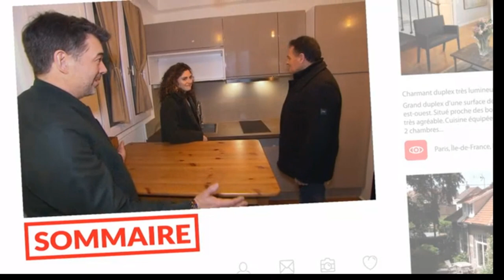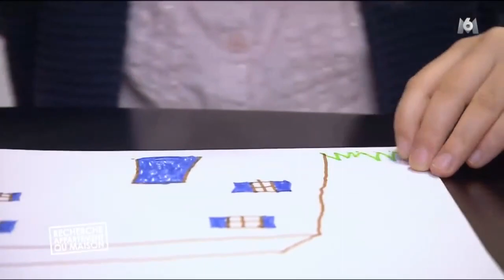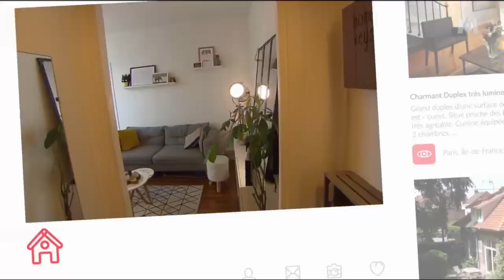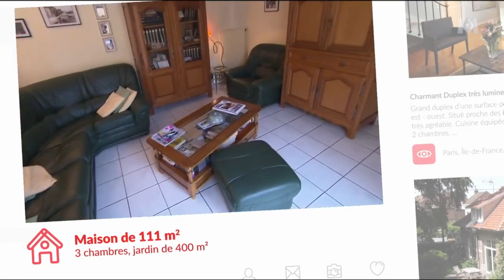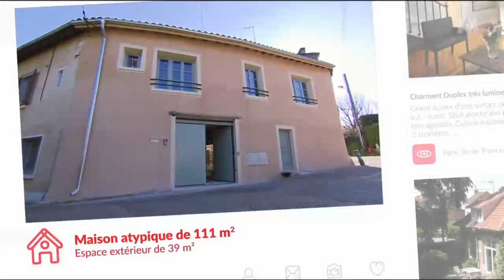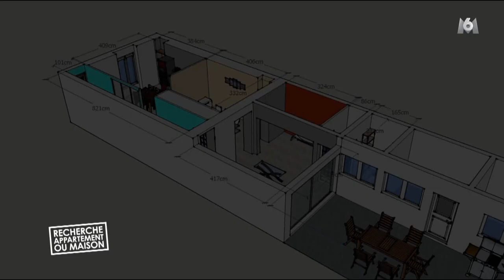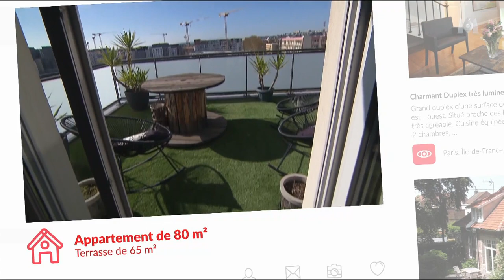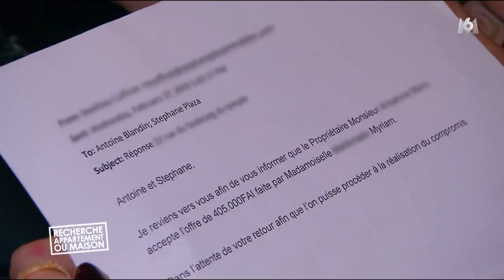Stéphane Plaza, Recherche appartement ou maison 28-05-2019 Myriam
Recherche appartement ou maison - Myriam / Claire et Damien / Myriam et Xavier

Diffusé sur M6 le mardi 28 mai 2019 à 21:00 - Durée : 1 h 17

Myriam, 25 ans, est brand manager pour un site de vente en ligne. Espagnole d'origine, elle est venue faire ses études en France et a trouvé ce poste qu'elle adore. Actuellement en location dans un studio dans le 3ème arrondissement de Paris, elle souhaite aujourd'hui investir dans la capitale et avoir son propre appartement. Elle sera aidée par ses parents, qui financent pour moitié cet achat. Ils vivent en Espagne mais son père et prêt à venir sur Paris pour l'aider à faire son choix. Le problème : malgré une trentaine de visites, Myriam n'a toujours pas eu de coup de cœur…
Stéphane Plaza va se mettre à la recherche de cet appartement tant espéré où Myriam se sentira enfin chez elle. Va-t-il lui dénicher la perle rare ?

Claire, 36 ans, est opticienne et Damien, 35 ans, est commercial. Ils sont ensemble depuis 3 ans, et vivent ensemble avec la fille de Claire, Justine, 8 ans. Ils habitent une jolie maison en plein cœur du Mans, près de la boutique de Claire et de l'école de Justine. Mais cette maison appartient à Claire, et le couple veut aujourd'hui investir dans un bien qui leur appartiendra à tous les deux. Ils veulent de plus rester en centre-ville, et avoir un jardin. Un cahier des charges difficile à remplir…
Thibault Chanel va tout mettre en œuvre pour trouver la maison de cette petite famille recomposée ; va-t-il relever le défi ?

Myriam, 51 ans, est chargée de mission informatique et son mari Xavier, 50 ans, est responsable d'une entreprise. Ils ont 2 enfants qui sont partis de la maison. Le couple vit dans un appartement dans le 7ème arrondissement de Lyon qu'ils ont acheté il y a 7 ans. Mais aujourd'hui Myriam ne le supporte plus, il est beaucoup trop sombre pour elle. Elle a besoin de lumière et veut déménager dans un appartement lumineux avec un extérieur. Xavier, quant à lui, aimerait que ce bien soit à proximité des commerces. Mais après 1 an de recherche, ils n'ont toujours pas trouvé l'appartement de leurs rêves.
Sandra Viricel va les épauler dans cette recherche difficile, car peu de biens correspondent à leur demande dans la ville de Lyon en ce moment… Va-t-elle trouver l'appartement baigné de lumière tant attendu par Myriam ?